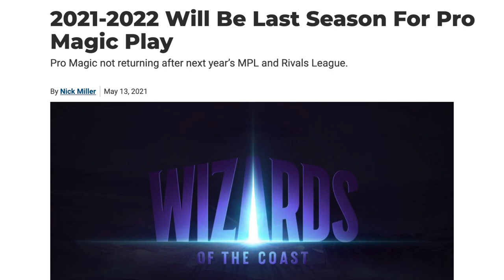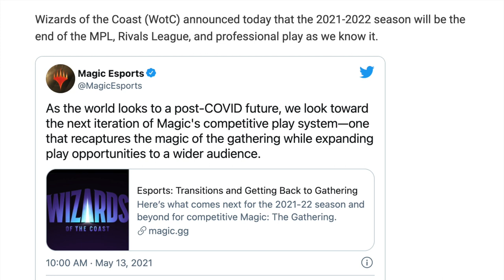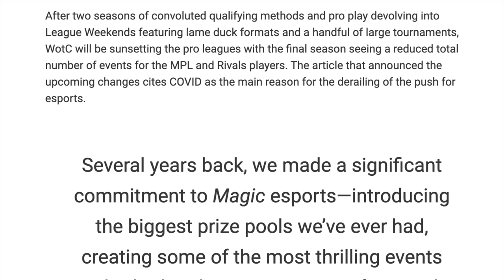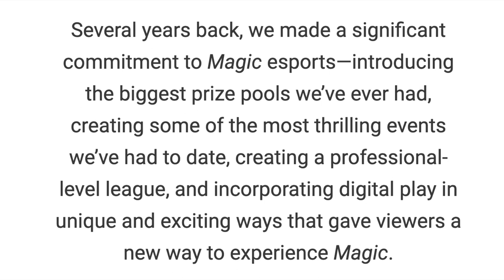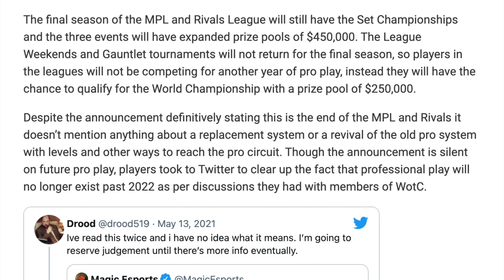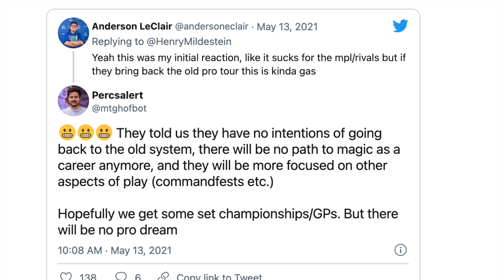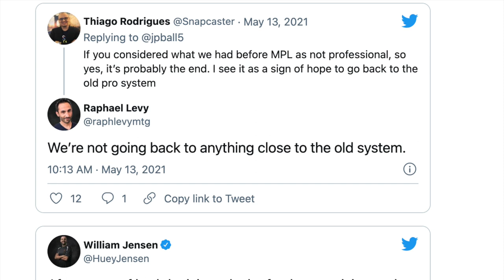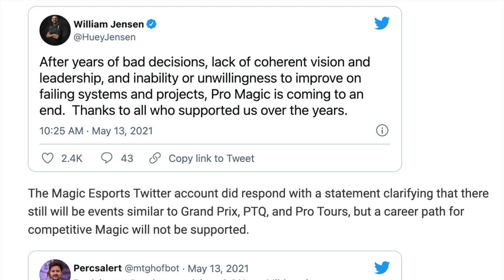Celebrating the End of Pro Magic the Gathering Players